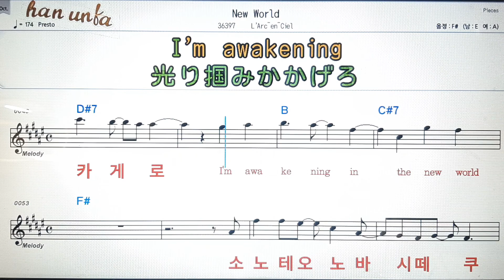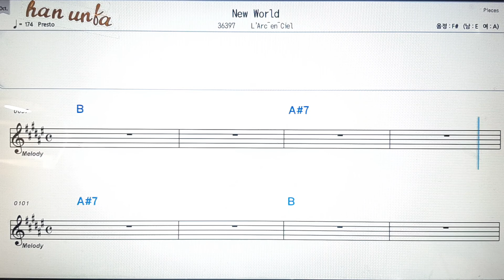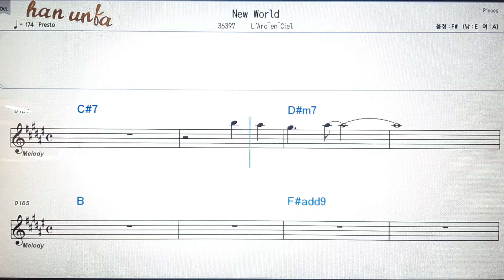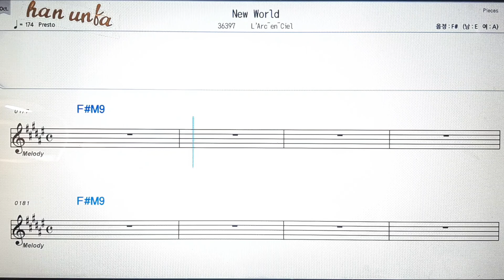New world/LArc`en`ciel💕日本の歌*Karaoke*Sheet Music*(한*일본어 동시 발음)韓国語 日本語の同時発音